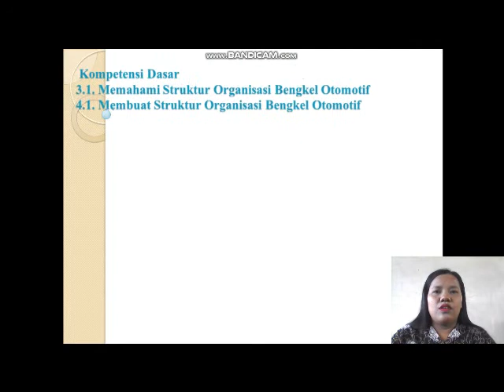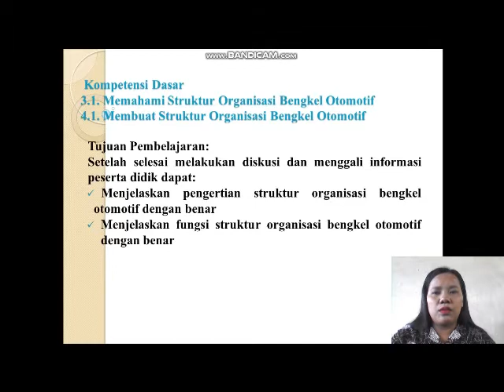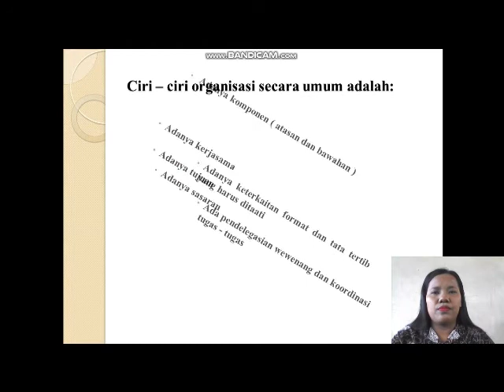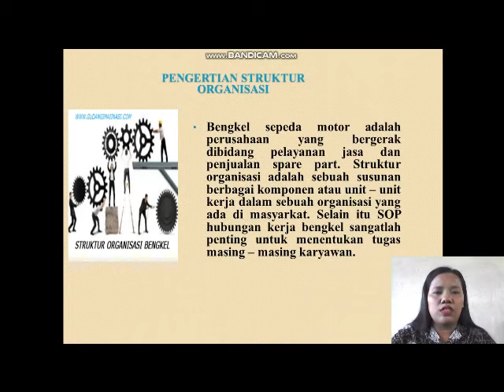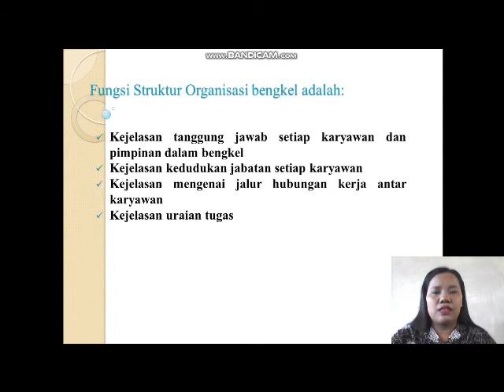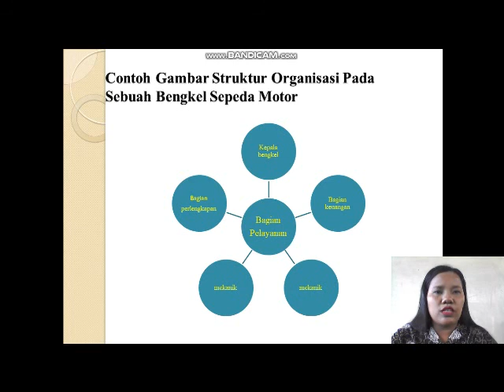Struktur Organisasi Bengkel Otomotif | Pengelolaan Bengkel Sepeda Motor | XII SMK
Norita Sitorus adalah seorang Guru Mata Pelajaran yang mengampu Mata Pelajaran Produktif Teknik dan Bisnis Sepeda Motor dan IPA, adapun materi yang diajarkan pada Video ini tentang Struktur Organisasi Bengkel Otomotif. Simaklah Video pembelajaran ini agar dapat menyelesaikan tugas dengan benar